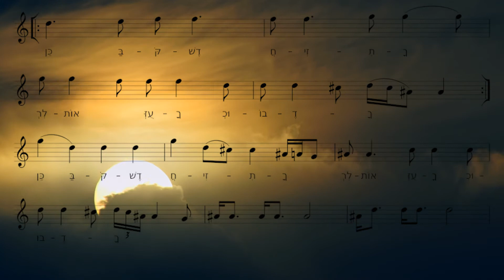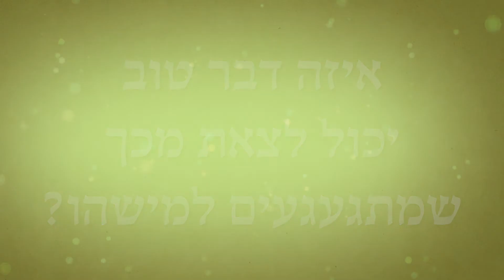רבי לילדים 48 | צמאה לך נפשי | לנגן ביחד